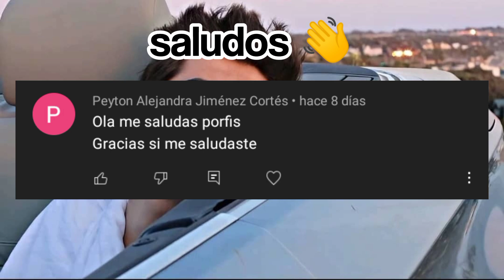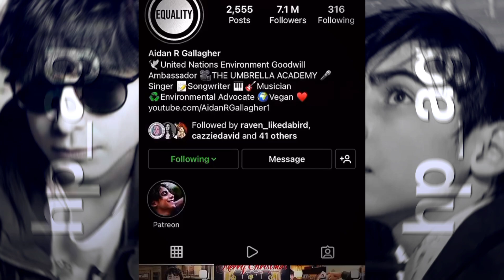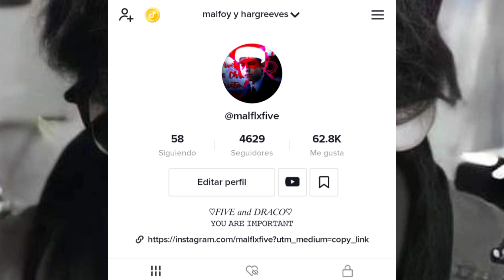tiktoks de AIDAN GALLAGHER#8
HOLA LOS TIKTOKS NO SON MIOS,LOS QUE SON MIOS SON LOS QUE TIENEN LA MARCA DE AGUA DE: MALFLXFIVE